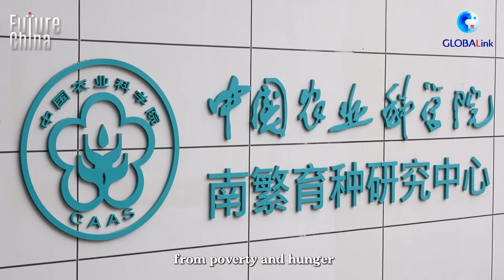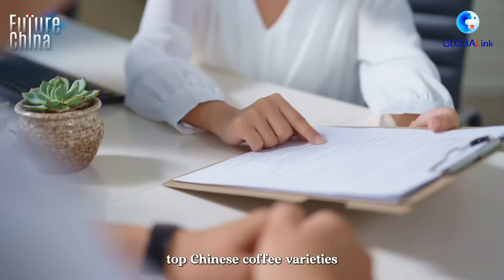GLOBALink | How China's advanced breeding techs benefit global agriculture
The Nanfan "Silicon Valley" is building a major platform for international cooperation in the country's seed industry. Click the video to explore how China's advanced breeding techs benefit global agriculture.